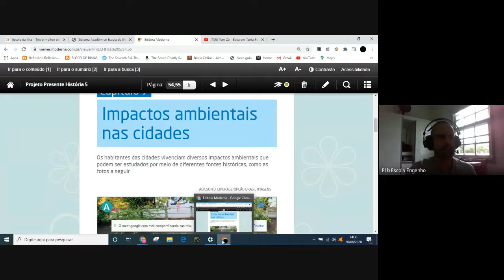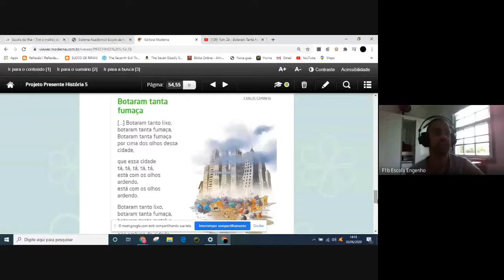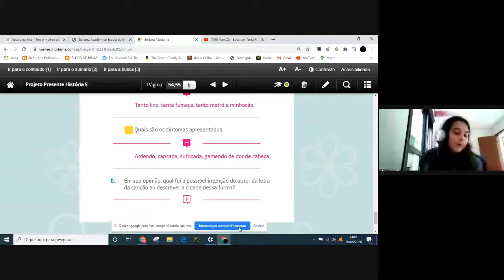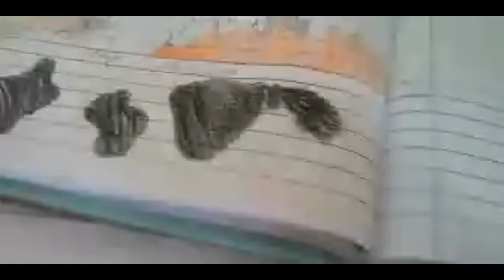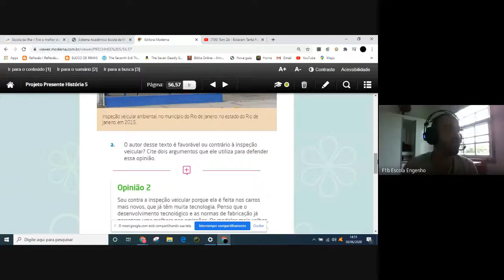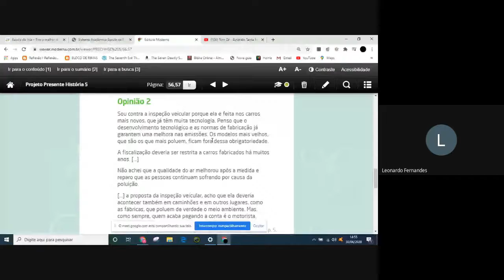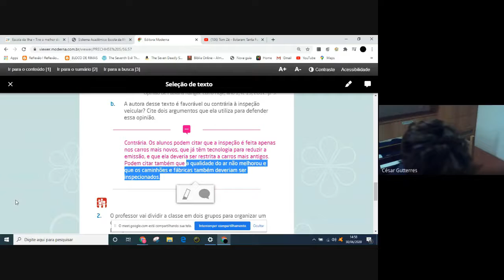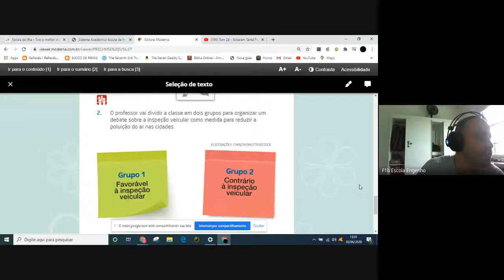5º ano História e Geografia (2020-06-30 at 10_38 GMT-7)